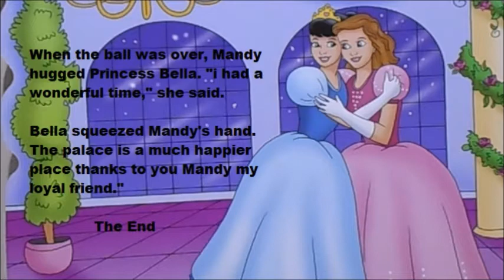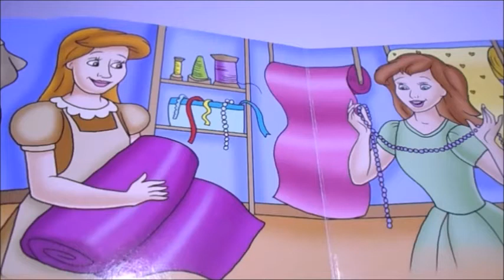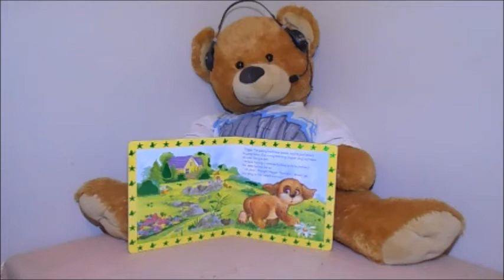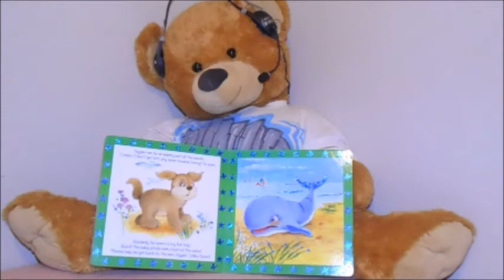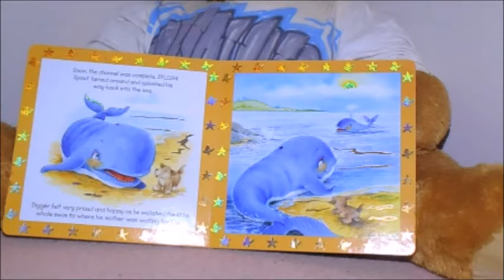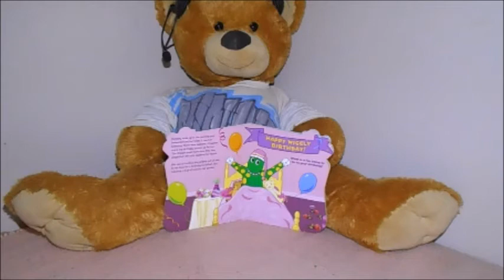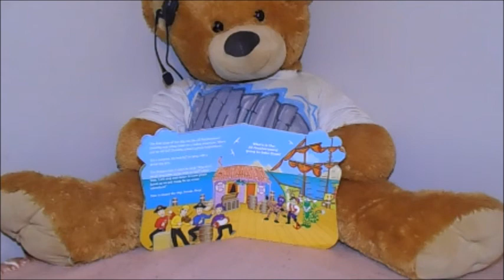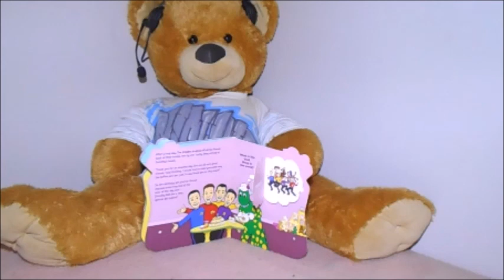4 Kids Bedtime Stories Audio Book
4 Kids Bedtime Stories Audio Book

Please help me grow my channel by liking and sharing my videos thank you.